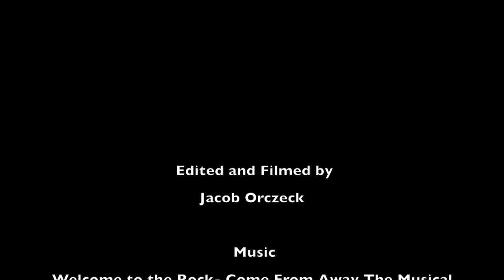Kevin Tuerff at Thiel College (Jan. 2019)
Kevin Tuerff, the author of "Channel of Peace" and the "Real Kevin T" from the musical "Come From Away," speaks at Thiel College for it's Common Hour program in January, 2019.

This package, for TCTV, the campus television station, features interviews and commentary by Dr. Susan Traverso, President of Thiel College; Dr. George Branch-Trevathain, of the religion department; and Hans Myers, the Thiel student who invited Kevin to speak.

Video by Jake Orczeck, TCTV.